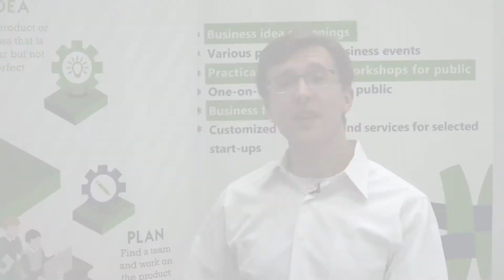CIBER Focus: "Startup Companies and Entrepreneurship in Palestine" Part 5 with Hala Abu Nimeh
Hala Abu Nimeh founded the startup Cleanos with her friend Lina Faroun when she was studying economics at university. Cleanos is in the initial stages of a startup and is created upon the idea of being a middle-man delivery service between laundry customers and the laundry service itself.

Today, Hala will discuss the entrepreneurship climate in Palestine along with her startup Cleanos.